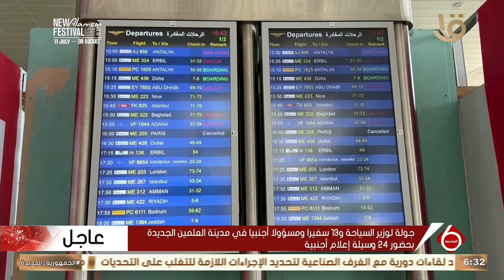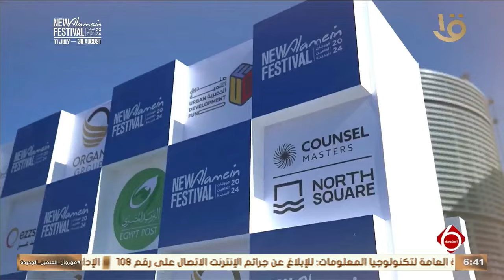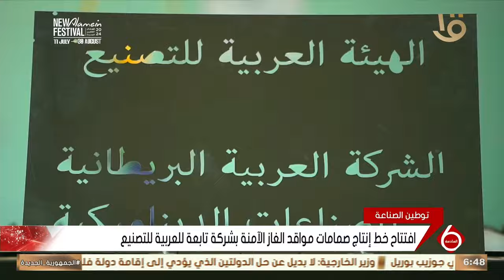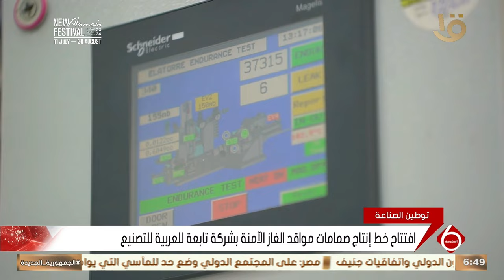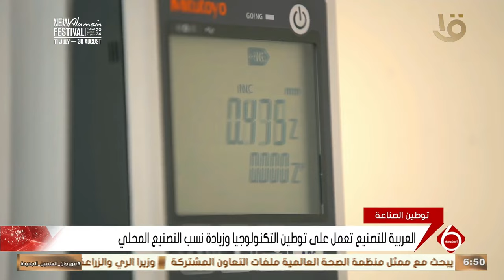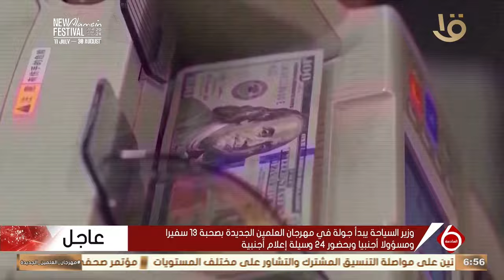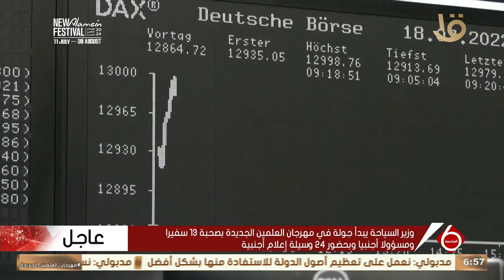أهم الأخبار السياسية والاقتصادية محليا وعالميا.. 8-8-2024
أهم الأخبار السياسية والاقتصادية محليا وعالميا.. 8-8-2024#نشرة_السادسة